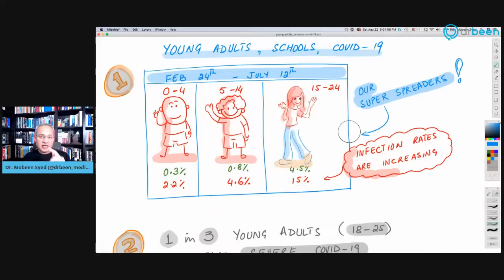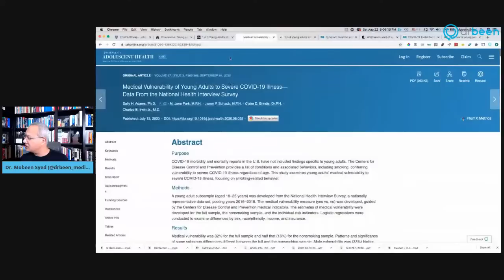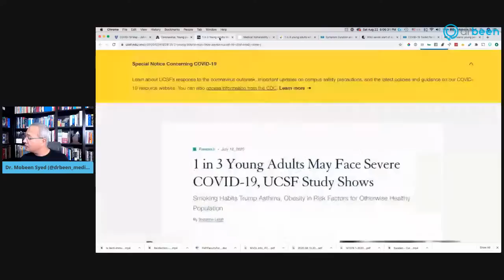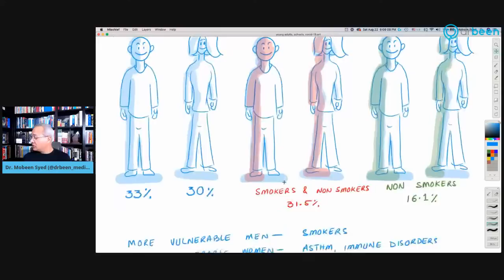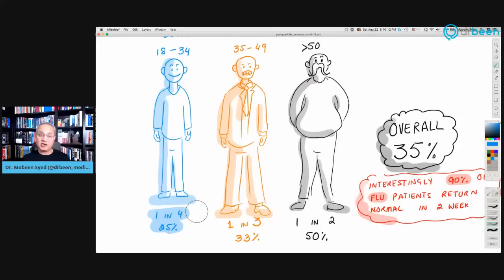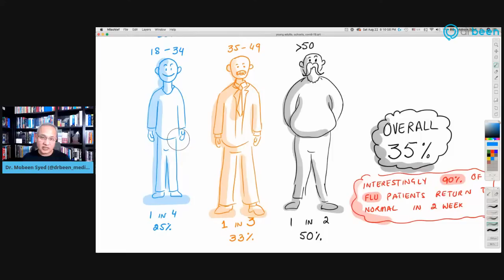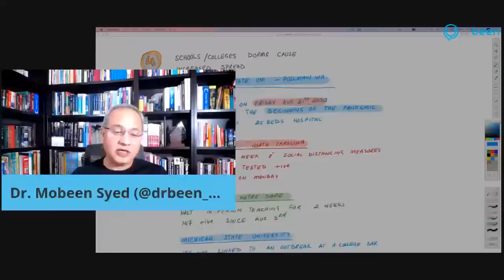1 In 3 Young Adults May Develop Severe COVID-19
. Young Adults and COVID-19

1 in 3 Young Adults May Face Severe COVID-19, UCSF Study Shows
1 in 3 Young Adults May Face Severe COVID-19, UCSF Study Shows | UC San Francisco
The study looked at data drawn from a nationally representative sample of approximately 8,400 men and women ages 18 to 25 and concluded that overall “medical vulnerability” was 33 percent for males and 30 percent for females.

Young people are driving the spread of the coronavirus, WHO warns
Young people are considered those in their 20s, 30s and 40s, according to the WHO.
“This increases the risk of spillovers to the most vulnerable, the elderly, the sick in long-term care, people who live in densely populated urban areas and underserved rural areas.” — Kasai said.
* Children ages 0 to 4 years old grew 0.3% to 2.2%.
* Those 5 to 14 jumped from 0.8% to 4.6%
* Those 15 to 24 jumped 4.5% to 15%.

WSU sends alert of substantial increase in COVID-19 cases in young adults
Whitman County Public Health District informed the university they found roughly 30 new cases in Pullman on Friday, said WSU Vice President of Communications Phil Weiler. The county had reported fewer than 150 total COVID-19 cases since the start of the pandemic.

COVID-19 Toolkit for People: 15 to 21 | CDC

1 in 4 young adults with COVID-19 still have symptoms weeks later
Among younger adults (those ages 18 to 34 years old), 1 in 4 were still recovering two to three weeks later; that number rose to 1 in 3 for those between 35 and 49 and nearly 1 in 2 for those 50 and older.

Even for healthy, young adults with no underlying medical conditions: About 1 in 5 had lingering symptoms two or three weeks later

Young people ‘not invincible’ in COVID-19 pandemic: WHO chief
Young people ‘not invincible’ in COVID-19 pandemic: WHO chief | | UN News

WHO warns young people are emerging as main spreaders of the coronavirus

More than half of confirmed infections in Australia and the Philippines in recent weeks have been in people younger than 40, WHO officials said,

On Tuesday, the University of Notre Dame announced that it will halt in-person teaching for at least two weeks after reporting that 147 people had tested positive since Aug. 3.

At least 189 people at the University of Kentucky have tested positive for the virus since Aug. 3, according to the university’s website, representing a little more than 1 percent of those tested

California’s public colleges and universities have decided to conduct most classes virtually. Several others, including Brown University and the University of Maryland, had planned to open but abruptly reversed course before the start of the school year.

Four major college athletic conferences — the Big Ten, the Pacific-12, the Mid-American Conference and the Mountain West — have canceled fall seasons to protect players and other students who would normally crowd into stadiums and arenas for games.

In Mississippi, at least 2,035 students and 589 teachers have been ordered to quarantine because of possible coronavirus exposure, state officials said Monday. ...